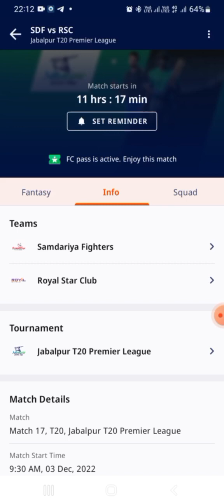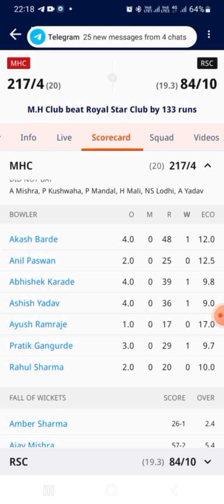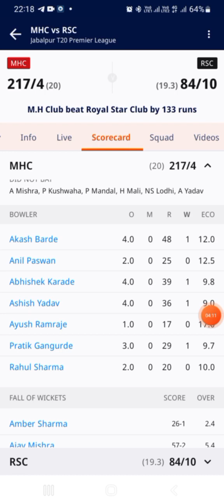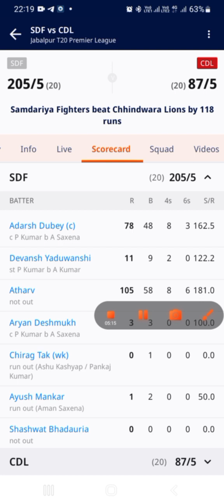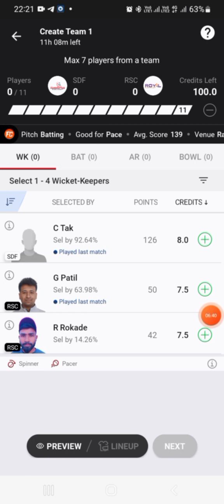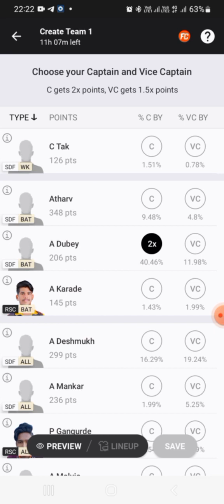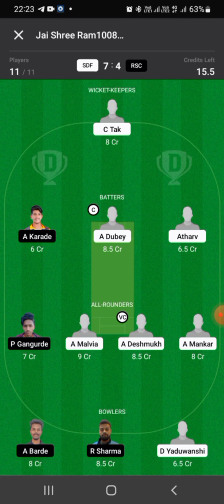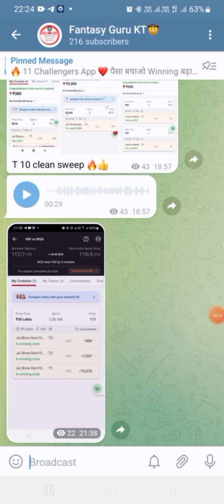SDF vs RSC Dream11, SDF vs RSC Dream11 Team, SDF vs RSC Dream11 Prediction, SDF vs RSC T20 MATCH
REFREL code :- KTARE712

Samdariya Fighters vs Royal Star Club T20 Match 2022
Samdariya Fighters vs Royal Star Club
Fantasy guru KT

1. This analysis is based on my

2. Dream11 takes great care to comply with all central and state legislation in India to ensure that  users are fully protected. Every contest on  platform is carefully designed to comply with applicable statutes and regulations in India.